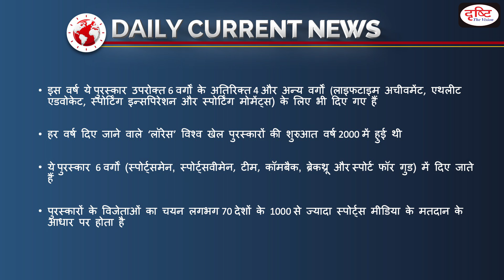'लॉरेस' विश्व खेल पुरस्कार 2021 - Daily Current News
𝐎𝐧𝐥𝐢𝐧𝐞 𝐅𝐨𝐮𝐧𝐝𝐚𝐭𝐢𝐨𝐧 𝐂𝐨𝐮𝐫𝐬𝐞 (𝐏𝐫𝐞𝐥𝐢𝐦𝐬 + 𝐌𝐚𝐢𝐧𝐬) 𝐏𝐞𝐧𝐝𝐫𝐢𝐯𝐞 𝐌𝐨𝐝𝐞:

For 𝐟𝐞𝐞, 𝐀𝐝𝐦𝐢𝐬𝐬𝐢𝐨𝐧 and 𝐨𝐭 𝐞𝐫 𝐝𝐞𝐭𝐚𝐢𝐥𝐬 of this course download the 𝐃𝐫𝐢𝐬𝐡𝐭𝐢 𝐋𝐞𝐚𝐫𝐧𝐢𝐧𝐠 𝐀𝐩𝐩 from this

To know the 𝐝𝐞𝐭𝐚𝐢𝐥𝐬 𝐨𝐫 𝐭𝐨 𝐫 𝐠𝐢𝐬𝐭𝐞𝐫 through our website click on this

1. Videos by Dr. Vikas Divyakriti To

2. Concept Talk- By Dr. Vikas Divyakirti

6. To The Point- Special

8. UPSC PT Prelims Practice Quiz